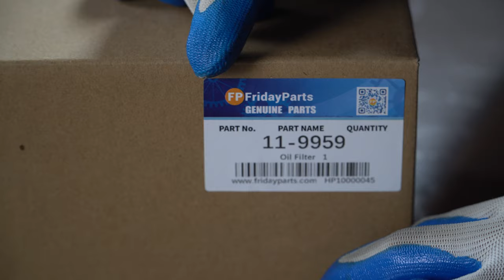Oil Filter 11-9959 for Thermo King Transport Refrigeration S-600 S-700 600M 610M C-600 G-700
Applications:
Thermo King Transport Refrigeration: 610DE, 600M, S-600, S-700, S-700 smartpower, 600M, 610M, C-600, G-700